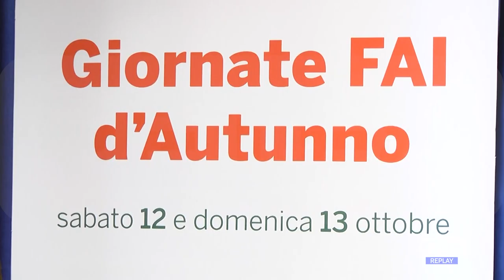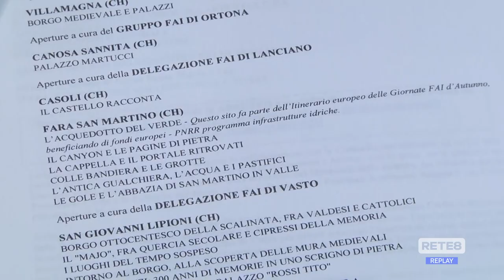Abruzzo - Il 12 e il 13 ottobre tornano le Giornate FAI